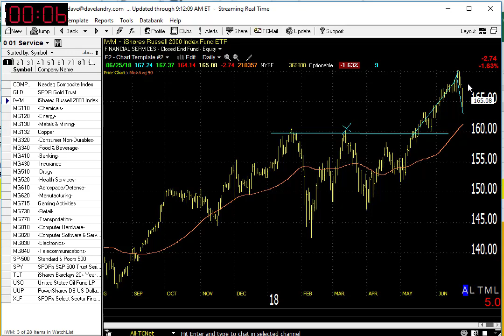06/26/18 Dave Landry's Market In A Minute-Not The End Of The World, But Pay Attention